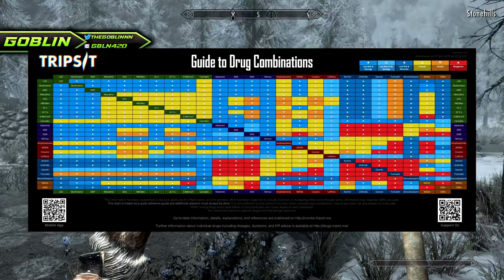Dangerous Drug Combos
In todays video, I talk about dangerous drug combos.